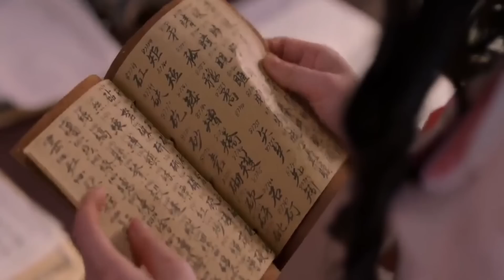Maid's Revenge 2022 Explained in hindi/urdu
Maid's Revenge 2022 Explained | Hindi | Urdu | summary in हिन्दी.

Credits:
Original Network: Youku
Native Title: 千金丫环
Also Known As: Lady or Servant , Qian Jin Ya Huan , 千金丫環

Movies Hidden Explanation , Movies Insight Hindi , Cinematic 17 , Pratiksha Nagar , Hitesh Nagar , Viper Explained , BOLLYWOOD SILVER SCREEN , Movies At Glance , Hollywood Explain In Hindi , LISTEN 2 ME , Mr Alexter ,Hindi Voice Over , CHALO FILM DEKHE , MoBieTV Hindi

hollywood movie in hindi korean movie explained in hindi chineas movie explained in hindi movie explained in hindi new movie explained in hindi.
explainer akash bollywood silver screen movies insight hindi